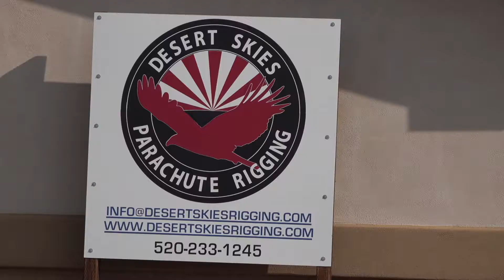PARACAIDISMO ARIZONA PROPELA DOBLADA SALON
ESTA ES EL PORTAL DE PROPELA DOBLADA SALON